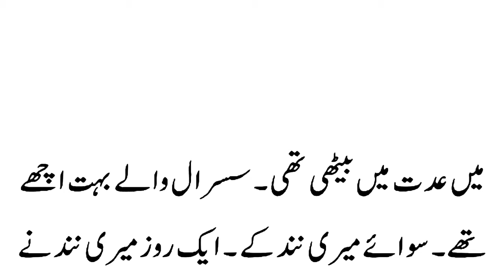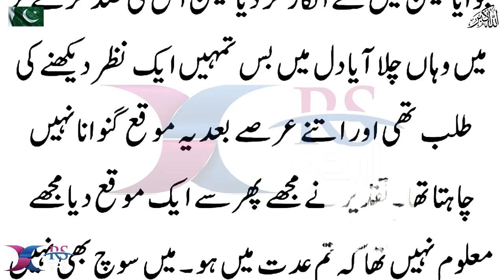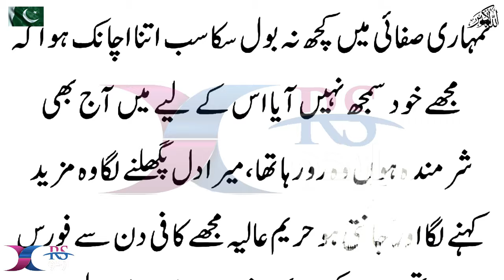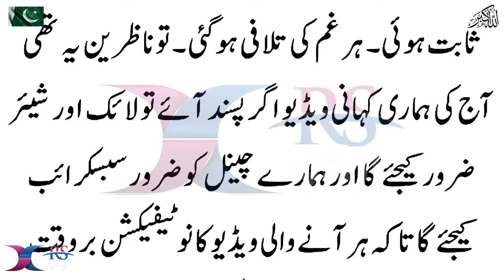An Emotional heart touching Story | Moral Story | Sachi Kahani | Urdu Kahani #160